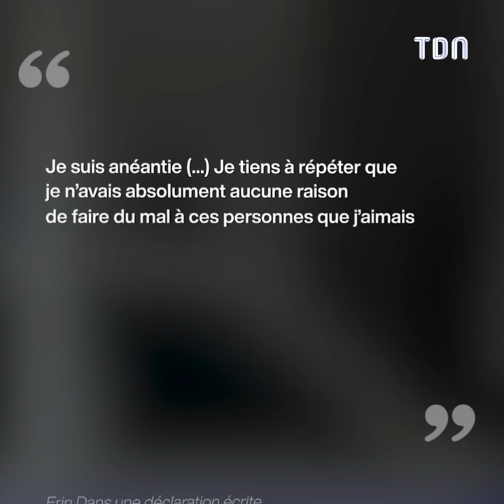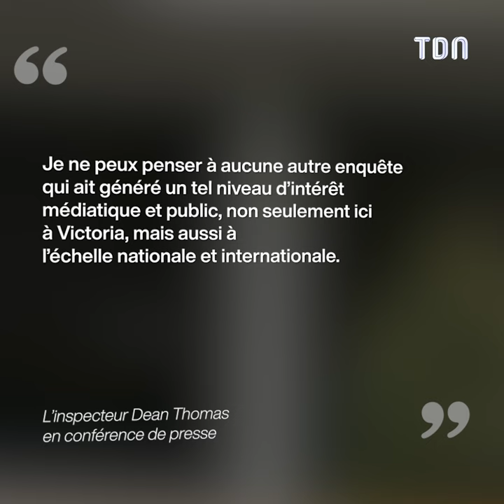Son repas à base de champignons vire au drame...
Une femme incuplée pour m*urtre dans l'affaire sordide du "boeuf de Wellington" !